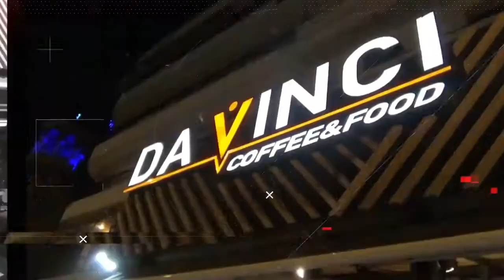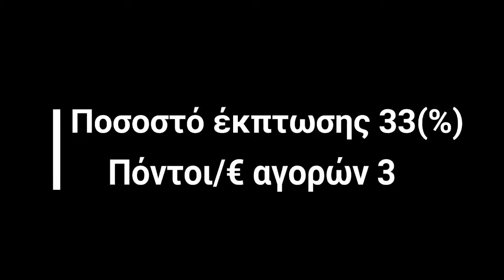Basketaki The League -Αμφιδέξιοι VS Brazzerzz Beactherzz (17/11/2018)